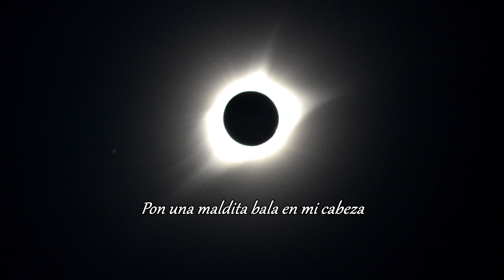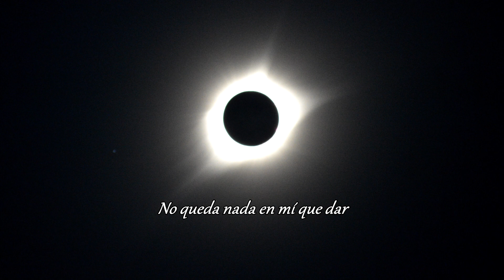Counterparts - Monument. (Subtítulos Español)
You haunt me like an empty home

Band: Counterparts   Album: Private Room

Lyrics: I am a desperate attempt at putting my exhaustion into words
Cut my tongue out of my mouth
It's about as useless as my lungs

I have nothing left in me to give
I am a monument for those who live and breathe in empty space

Put a fucking bullet in my head
And dig your feet into my back before you leave
Murder me and my intentions or bury me alive
Fill my lungs with dirt and watch the light drain from my eyes

Fold me in half like the blank pages that will taunt me to my face
Words like razors aimed directly at my wrists and now I speak

Tie my lies around my throat until I finally tell the truth
This is my eulogy, don't pretend to miss me when I'm gone